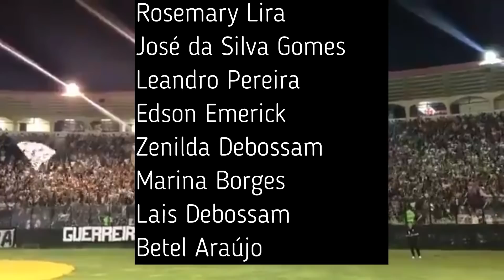ÚLTIMAS NOTÍCIAS DO VASCO - CONSTRUÇÃO DO CT - LUIZ GUSTAVO - TREINADOR